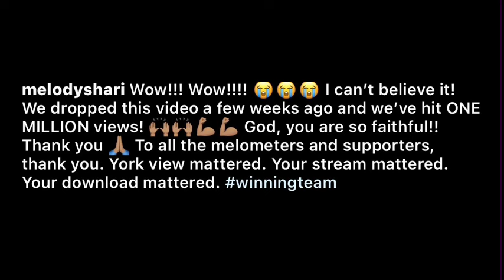Melody Shari's AMAZING Achievements + Giveaway (Win A Seventh Avenue Beauty Product)